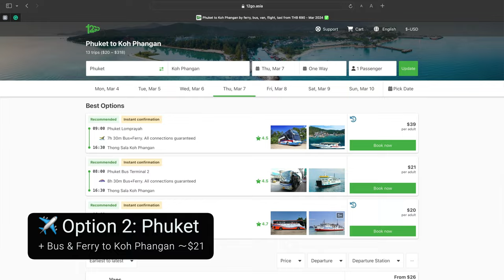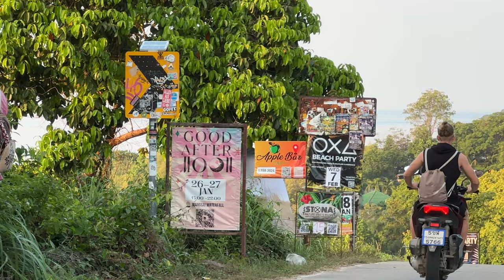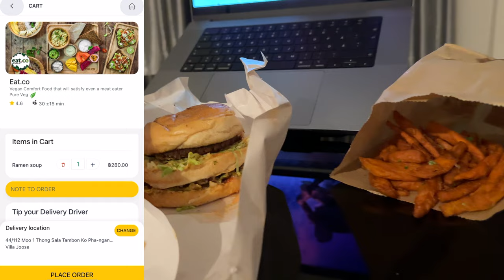KOH PHANGAN, THAILAND First Impressions in 2024 - How is it Now?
In this vlog, I show you how Koh Phangan, Thailand is now in 2024! Watch until the end to see how everything is on this magical island like the cost of living, development, lifestyle, activities, beaches, food, and accommodation options!

🌴 Pre-Order My New Video Guide 'South East Asia STAYS' and Get $100 Off:
You'll learn about visas, best areas to stay, best Airbnbs and hotels, and more in 14 destinations in South East Asia!

My Stuff:
➜ The Ultimate Bali Life Video Guide: